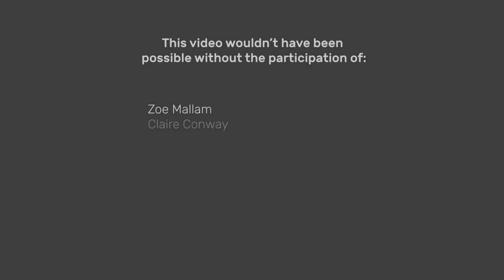What is the Winter Series? | UK Junior Gliding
Junior Gliding is dedicated to promoting the sport of gliding for young people, each year organising a number of events, even during the winter months. The Winter Series is an annual series of expeditions to some of Britain's most popular gliding spots. The third round of the latest season saw nearly 60 junior pilots from across the nation, descend upon Scotland's Portmoak Airfield.

If this looks like something you'd like to try, find a club near you